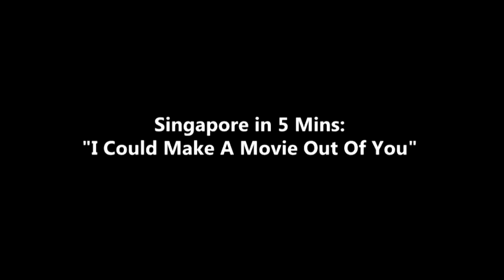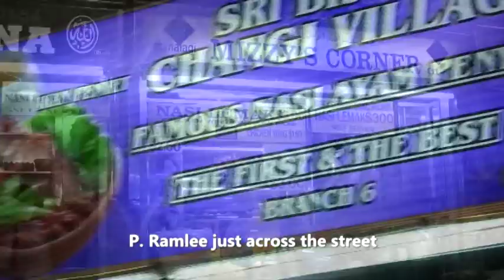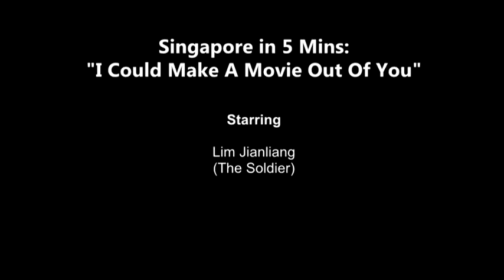Singapore in 5 min - I could make a movie out of you